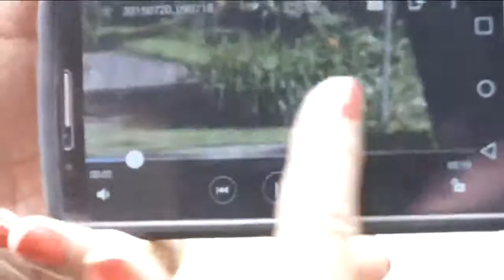Is there really a lion roaming the streets of Milwaukee?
MILWAUKEE -- Is there really a lion roaming the streets of Milwaukee?